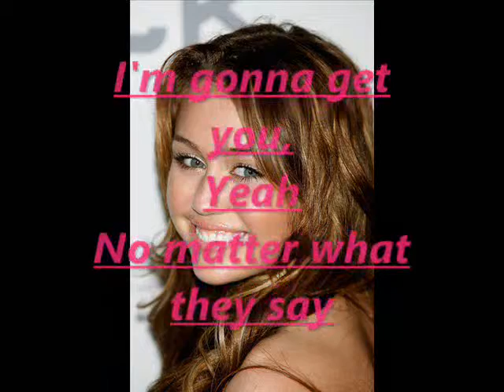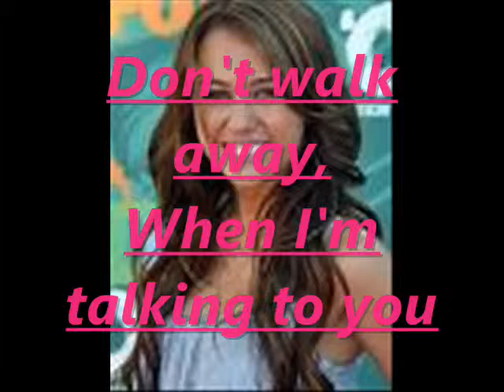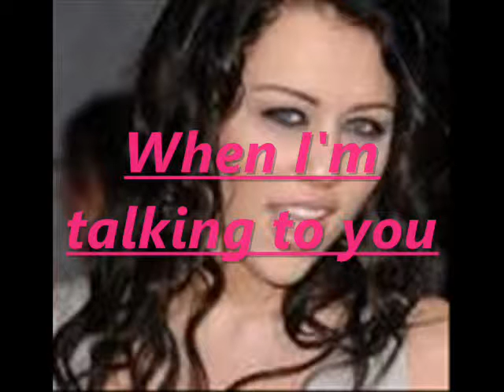Don't walk away with lyrics by miley cyrus